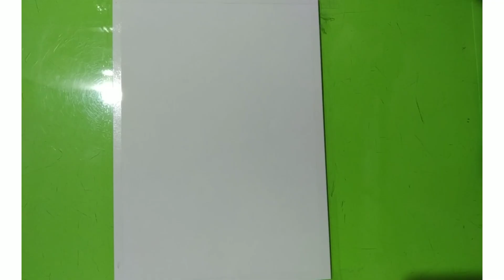Little mermaid's oil pastel drawing by ART GURUJII/ Gupta art studio oil pastel drawing.